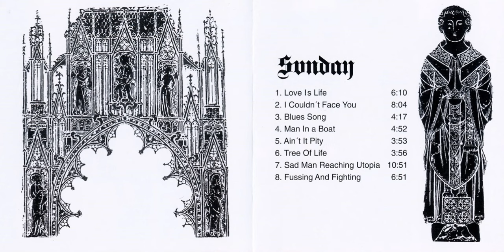Sunday Sunday 1972 UK, Heavy Prog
The only album from Glasgow (Glasgow, Scotland). A mixture of organ rock, hard rock and prog. Something between Carlos Santana and Jon Lord from an early Deep Purple ... The album was released in Germany, the other releases were not. Cover - painting artist and expressionist Lyonel Charles Feininger.Sometimes we discover accidentally an old disk that we never had heard before and we mean : but that's quite good ! And we wonder why we ignored even the existence of the musicians who recorded it a long time ago. So we remember that the 1970's were extremely prolific. There was a lot of fine groups full of hope and creativity.
This Scottish quartet lacked neither energy nor a solid sense of melody. Their musical technic was improved. Even the vocals are excellent. The music could be a kind of progressive blues. A strong blues-rock is never far. The organ leads undoubtedly and sometimes, on peaceful themes, it reminds Jimmy Smith. But some sharp guitar riffs could be closer to the former Colosseum. Other comparisons could be made with Atomic Rooster...

Therefore, overall, catchy melodies dominate this record. In fact, these musicians had found their own style and composed their whole materials. And that's a big credit to give them.

Why do some poor groups had a good audience and sold a gratifying number of disks while skilled and creative musicians remain unknown ? It's a simple matter of chance in life ! And it's time to give a small second chance here to this attractive scottish band.Review by Kjarks

Tracks:
All compositions written by Davy Patterson and Jimmy Forest.

01. Love Is Life - 0:00

02. I Couldn't Face You - 6:12

03. Blues Song - 14:18

04. Man In A Boat - 18:38

05. Ain't It Pity - 23:33

06. Tree Of Life - 27:29

07. Sad Man Reaching Utopia - 31:27

08. Fussing And Fighting - 42:20

Personnel:

- Jimmy Forest - piano, organ, vocals
- John Barclay - guitar, vocals
- Davy Patterson - lead vocals, bass
- Pete Gavin - percussion
- Hugh Murphy - producer
Obscurity. That word... Obscure albums, lingering in dusty archives or hidden away in boxes in the attic. when found re-released with superlative words and original artwork. I am not trying to be funny. Honestly, I love obscure prog, in particular british bands. That is not the point. The point being that all things obscure aren't brilliant. Sometimes genius can be found but often enough there's nothing behind "the original artwork", just fun and games.
Obscure... Yes. Sunday is an obscure band and I treasure this album, I do. I bought it several moons ago and have not regretted it once. The amount of hammond organ is immense and that can be quite enough for me. But how about them songs? What do they amount to? "Love is life" and "I couldn't face you" is two pieces of great, organ driven slabs of progressive rock, the latter more of a ballad but still... "Love is life" has some wonderful drumming aswell. The main opus of the album is the great and varied "Sad man reaching Utopia". It is an epic of rough qualities going through several moods and changes. A great track, really worth exploring for those who've missed it.

All in all I'd say the album is a good one but not essential in any way. It is a pleasant album with one foot in prog, one in blues, an arm in funky Santana style, the other in hard rock and the heart in the right place. Gritty, sincere and (proto)proggish in a nice way I come back every now and then. The issue with this album being, besides the tracks mentioned, that the bulk of the album is alright but never truly engaging. Still, with three great tracks and wonderful musicianship (not to mention the vocals, which is very nice indeed) the album is an endearing piece of early 70's prog rock caught somewhere between Rare Bird and Santana. Not bad, just not brilliant.Review by GruvanDahlman